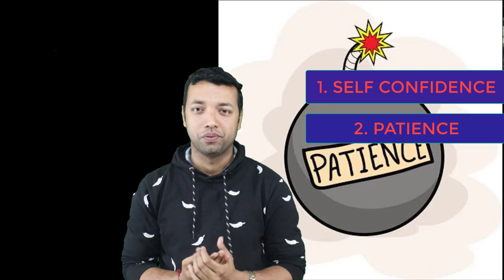নতুন নিয়োগের বিজ্ঞপ্তি বের হচ্ছে না | পরীক্ষা হচ্ছে না রেজাল্ট বেরোচ্ছে না | Motivation video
চাকরির বিজ্ঞপ্তি না ছাড়াই তুমি যদি ডিমোটিভেট হয়ে পড়ো তাহলে এই ভিডিওটি তোমার জন্য এই ভিডিওতে তোমাদের উৎসাহ বাড়ানোর জন্য এবং কিভাবে প্রস্তুতি নিতে হবে সে বিষয়ে তাছাড়া পশ্চিমবঙ্গ পুলিশের রেজাল্ট নিয়ে আলোচনা করা হয়েছে খুবই গুরুত্বপূর্ণ এই ভিডিওটি সম্পূর্ণ দেখে নাও গুরুত্বপূর্ণ তথ্য গুলো কালেক্ট করে নাও ধন্যবাদ l